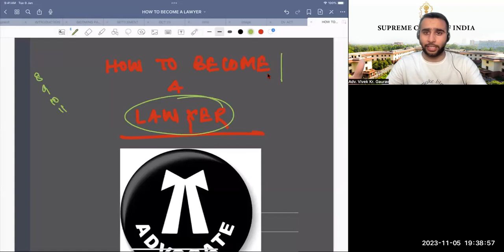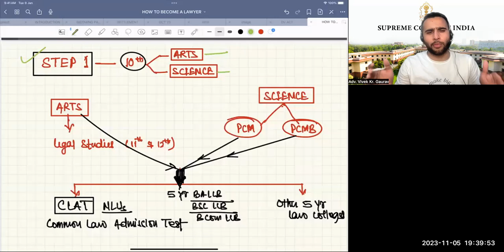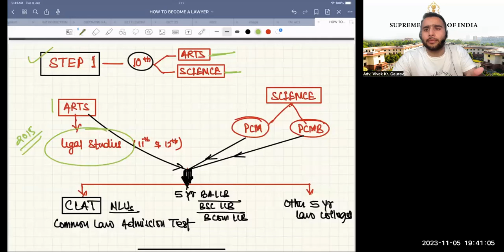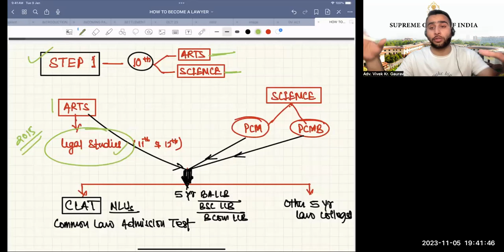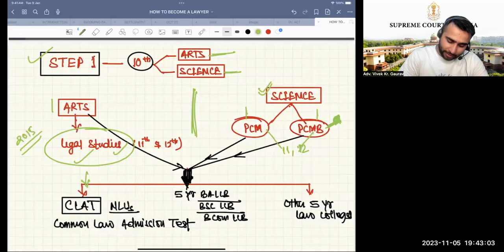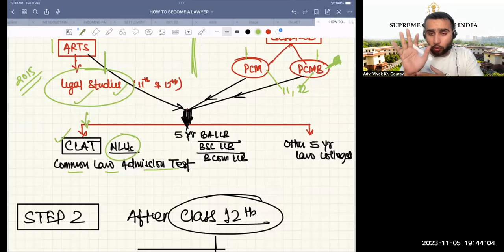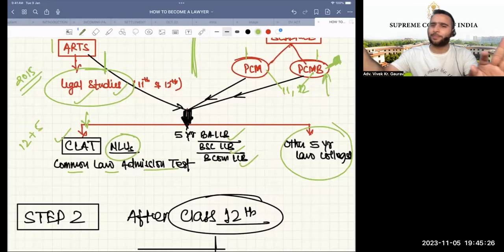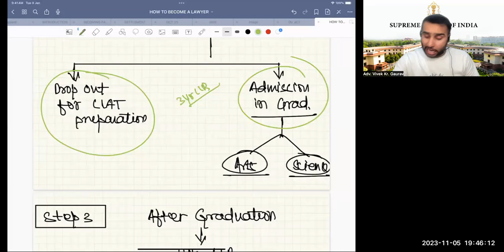How To Become A Lawyer ? Ways After Class 10th, 12th & Graduation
6. How To Start Your Independent Practice
7. How To Improve English For Law Practice

How To Become A Lawyer ? Ways After Class 10th, 12th & Graduation thelegalindian askyourvakil #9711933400
1. How to become a Lawyer
2. How to become an Advocate
3. How to become a Vakil
4. Vakil Kaise bane
5. Advocate Kaise bane
6. Lawyer kaise bane
7. Vakil Kaise bante hain?
8. How to become a lawyer in India
9. How to become a lawyer after graduation
10. How to become a lawyer after class 12th

ONLINE COURSES OFFERED FOR LAW STUDENTS
1. CRPC COURSE (WITH CASE LAWS & DRAFTING)
2. Online Legal Drafting Course For Law Students

thelegalindian Is An Initiative To Spread Legal Awareness In India. Useful For Law Aspirants, Law Students, Lawyers, Advocates & Law Abiding Citizens. This Channel is run by
Adv. Vivek Kr. Gaurav
(Vivek Kr. Gaurav is an advocate by profession. He is an alumnus of prestigious Sainik School Tilaiya. He had completed his graduation from CIC, University of Delhi with specialisation in Counselling Psychology. Thereafter he had joined prestigious Faculty of Law, University of Delhi for his LL.B. degree. Further he had complete LL.M. with a specialisation in Criminal & Security Laws. Presently he is practising law at Delhi High Court, District & Sessions Courts, Delhi. His area of interests are Criminal, Matrimonial and Constitutional Laws. He has a strong passion for teaching law.

1. The content in this channel is strictly for educational and informational purposes and is not intended to be legal advice or recommendation of any kind whatsoever.

2. The materials contained in this video can't replace a substitute for the services of trained professionals in any field including but not limited to financial, legal, or psychological matters. The video is not warranted for content accuracy or any other implied or explicit purposes.

3. This video is not intended to spread rumours or offend or hurt the sentiments of any religion, community, or individuals or to bring disrespect to any person living or dead whatsoever.

4. Fair use of content is permitted by the copyright statute that might otherwise be infringing. All credit for Copyright materials used herein goes to the respected owners if any and I do not have any claim on it whatsoever.